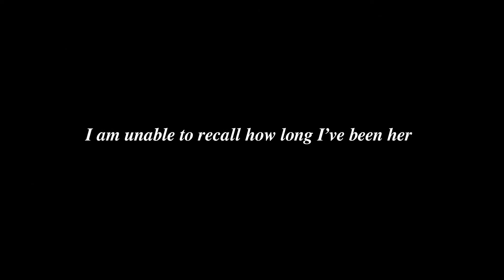CONSCRIPT - Coming in 2024 | Gameplay Trailer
ABOUT US!